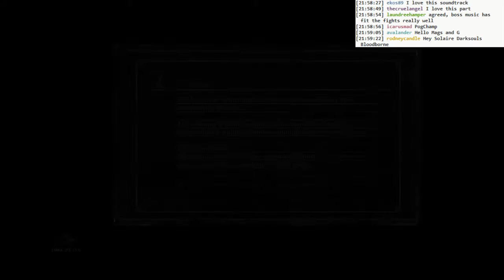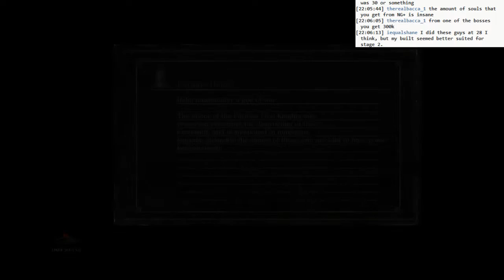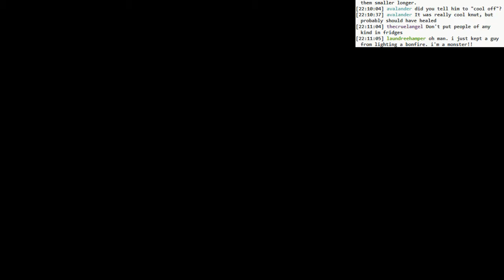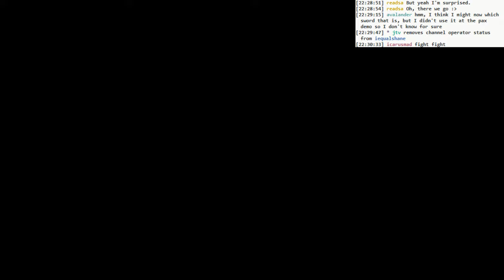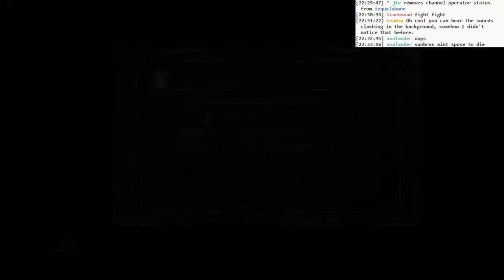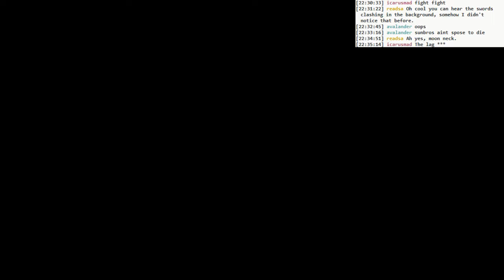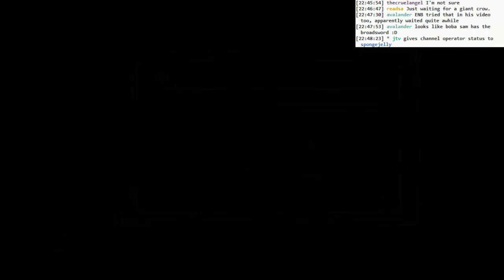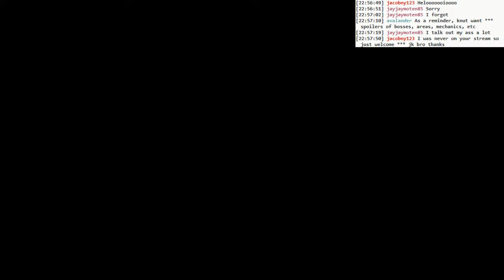Dark Souls 3 BLIND: #029 - abyss losers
- beat the Abyss Watchers with my greataxe
- co-op on Abyss Watchers, of course
- down into the catacombs
- the skeleton rolling ball is hilarious